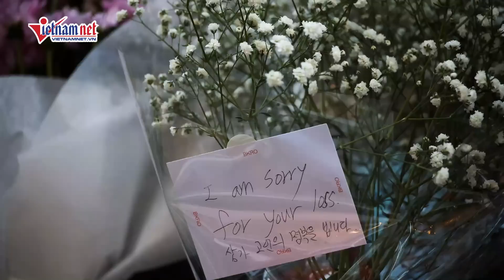Ba lính Mỹ cứu sống hơn 30 người trong thảm kịch giẫm đạp Itaewon | Vietnamnet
Ba lính Mỹ đồn trú ở Hàn Quốc được ca ngợi vì cứu sống hơn 30 sinh mạng trong vụ giẫm đạp chết người ở Itaewon, Seoul cuối tuần trước.